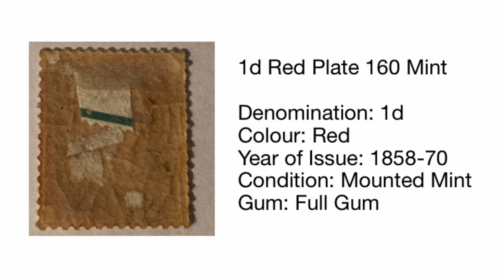1d Red Plate 160 Mint